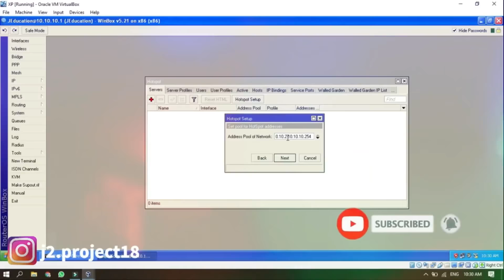REVIEW JUJUR‼️NOWYANAKA DESSERT, HAU CE GAK YA❓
Hallo Gess,,
masi bersama gw kokooh jordy yang lapar!! di video kali ini kokooh jordy mau review jujur Nowyanaka Dessert nih gess ada 3 menu : Mango lava cheese, Puding pandan with cheese cream, dan Puding landan with choco cream. uhh rasanya Hau Ce gess cocok banget lah dimakan siang-siang dan kokooh rekomend makannya dalam keadaan dingin yah gess biar makin uhhh hehehe. hau ce gak yah gess?? duh udah lah langsung aja di tonton videonya gesss hehehe,,,, siap2 ngiler yah :D

For Order :
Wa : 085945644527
Free Ongkir (Min. beli 5)

Thanks Gess!!